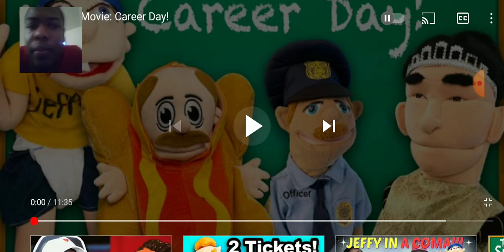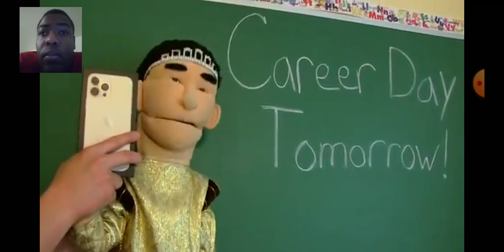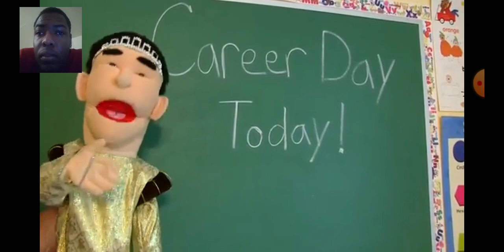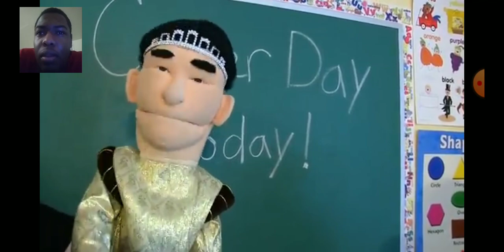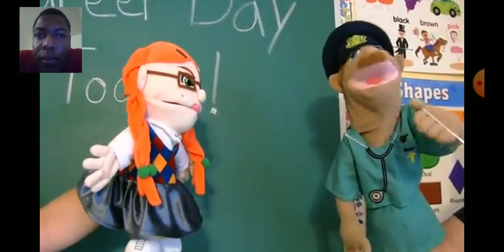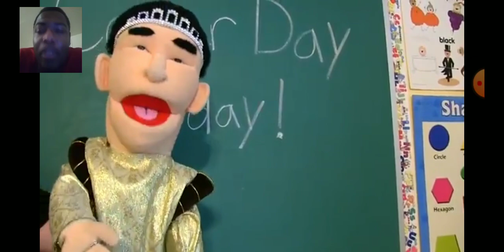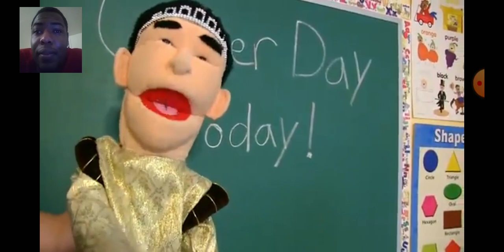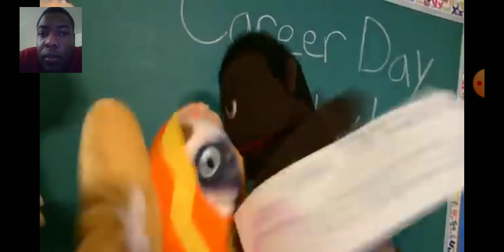SML MOVIE REACTION CREER DAY 😄😄😂😂😂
NEW REACTION JEFFY TELLS MARIO THAT DOES HE HAVE A JOB WHICH HE DOESN'T SO HE GETS A JOB BUT IT DIDN'T WORK OUT FOR HIM